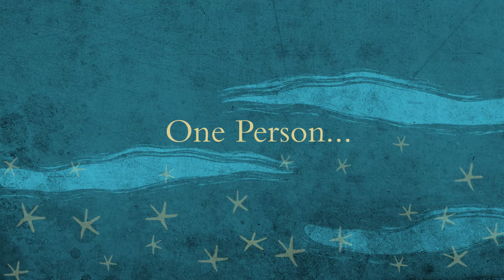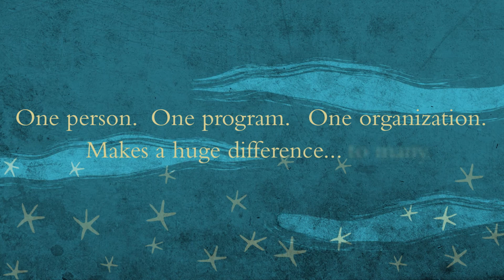The Power of One Multiplied